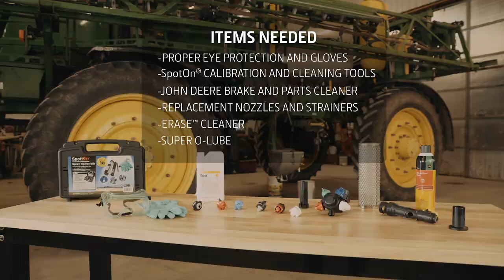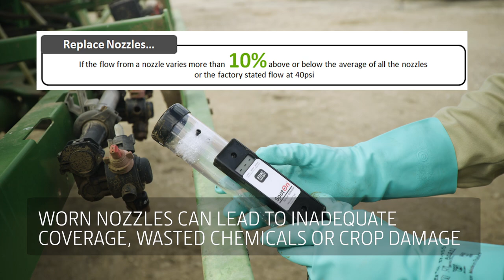How to Clean Solution System Parts | John Deere Sprayers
Learn how to clean solution system parts . Performing routine maintenance is essential to keeping everything running smoothly all season long.